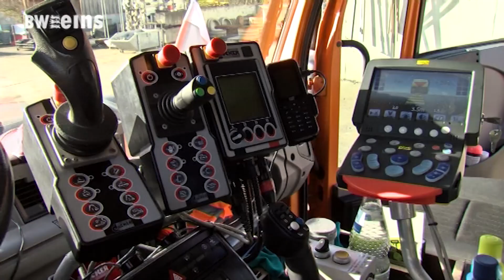BWeins-Nachrichten vom 26.11.2024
unter anderem mit Straßenmeisterei Eningen und Digitalisierungsschub für die Hochschulen